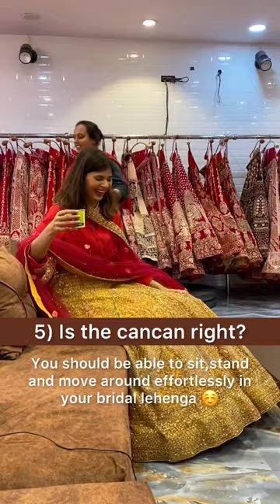5 Things To Check At Your Final Bridal Lehenga Fitting | The Moi Blog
5 things to check at your final bridal lehenga fitting.. watch the full short video and share your comments below